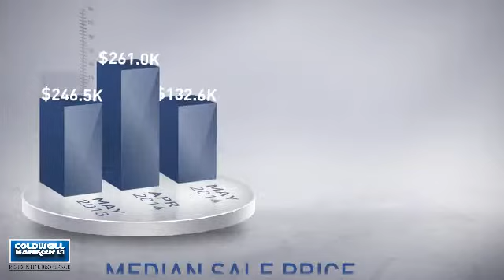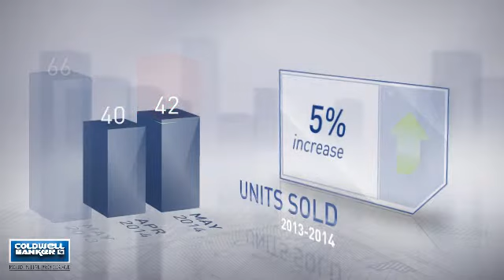Palisades,DC, Real Estate Market Update from NRT Mid-Atlantic,May,2014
NRT Mid-Atlantic Video Update recapping market activity within Palisades, DC, during the month of May, 2014